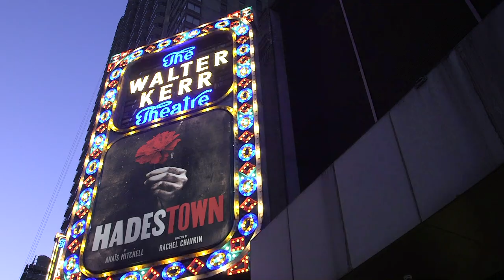Lillias White's First Night as Hermes in Hadestown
Tony winner Lillias White joined the cast of Hadestown on September 13. Here's a sneak peek at her performance as Hermes during "Road to Hell."